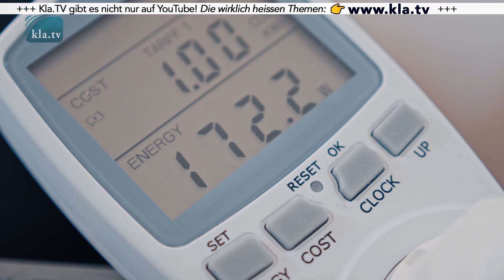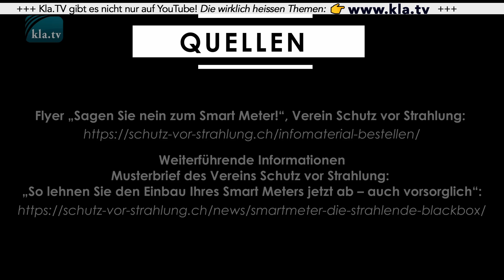Smart Meter Gesetz: Das kommt auf uns zu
Anfang diesen Jahres wurde die verpflichtende Installation von Smart Meter in jedem deutschen Haushalt beschlossen. Was bedeutet dies für uns Menschen und für unsere Umwelt? In dieser Sendung sind neun gefährliche Auswirkungen des Smart Meters zusammengefasst.

▬▬▬▬ SICHERHEITS-HINWEIS ▬▬▬▬

▬▬▬▬ QUELLEN / LINKS ▬▬▬▬
Flyer „Sagen Sie nein zum Smart Meter!“, Verein Schutz vor Strahlung:

Weiterführende Informationen
Musterbrief des Vereins Schutz vor Strahlung: „So lehnen Sie den Einbau Ihres Smart Meters jetzt ab – auch vorsorglich“:

University of Twente - electronic energy meters’ false readings almost six times higher than actual energy consumption: